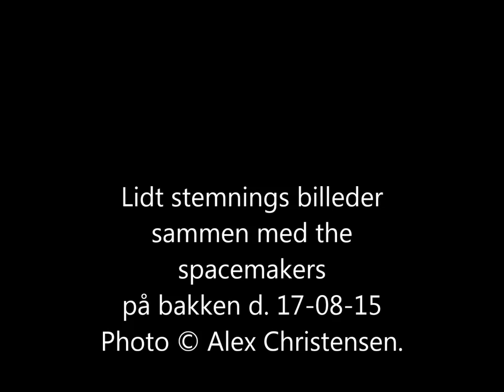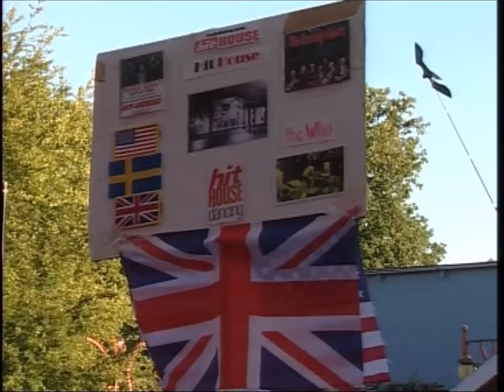The Spacemakers på bakken d. 17-08-15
Lidt stemnings billeder fra bakken sammen med The Spacemakers
17-08-15